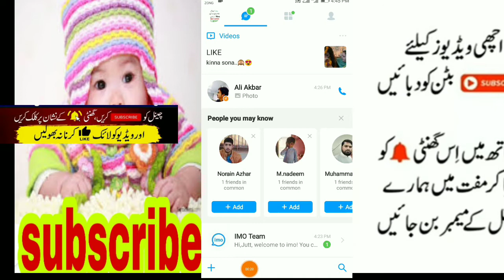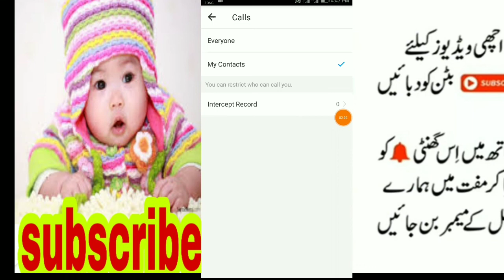imo last seen not showing,how to hide online imo,how to hide last seen on imo,hide blue ticks on imo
imo last seen not showing,how to hide online imo,how to hide last seen on imo,hide blue ticks on imo#Technicalofficial